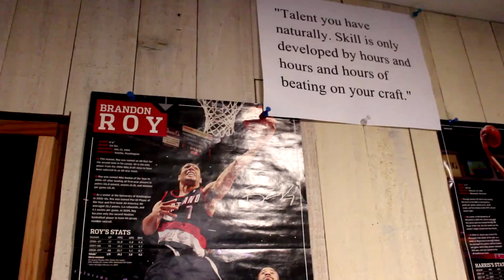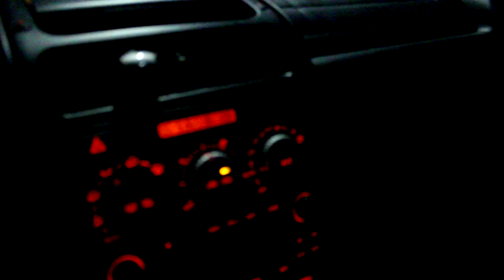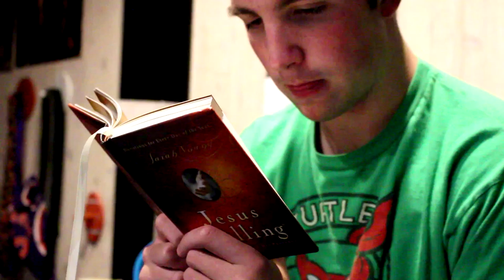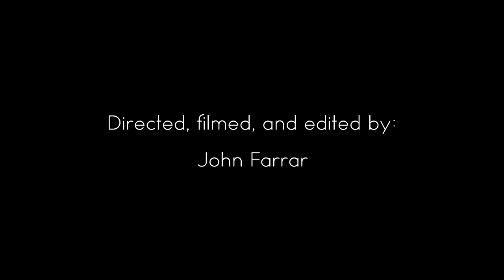Making Memories - John Farrar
Thank you all so much for checking out my first upload on this new channel! I have another channel called "The Narwhal" with over 1,100 subscribers, but I decided to make this channel dedicated to film :)

All I can ask from you guys is to help spread the word about my channel and share my videos with your friends!